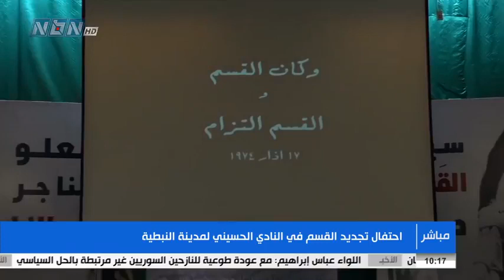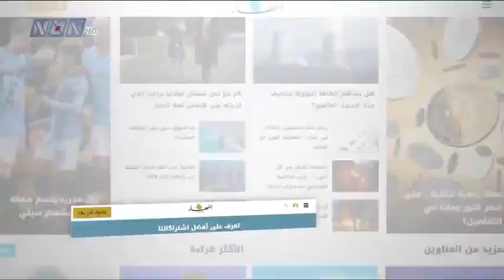احتفال لـ حركة_أمل بمناسبة ذكرى القسم في النادي الحسيني لمدينة النبطية في 21/3/2019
احتفال لـ حركة_أمل بمناسبة ذكرى القسم في النادي الحسيني لمدينة النبطية